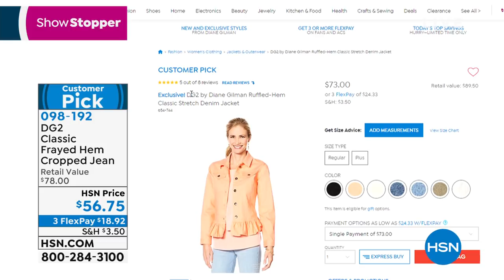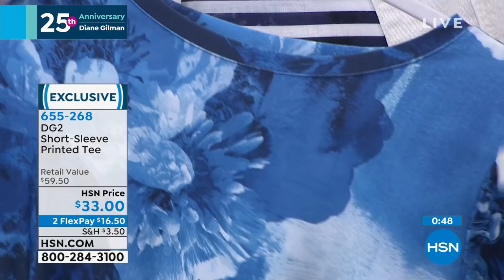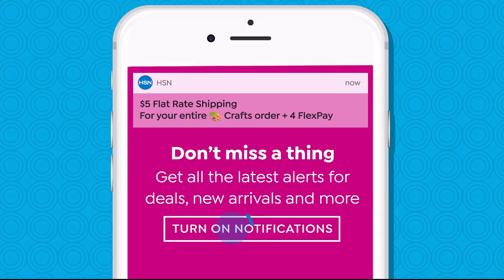HSN | Diane Gilman Fashions 25th Anniversary 05.03.2019 - 03 PM